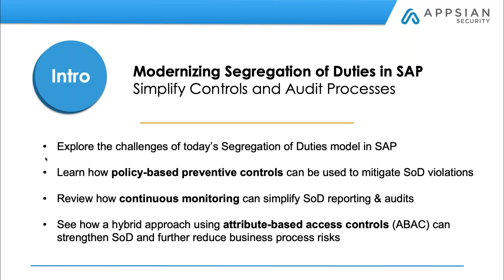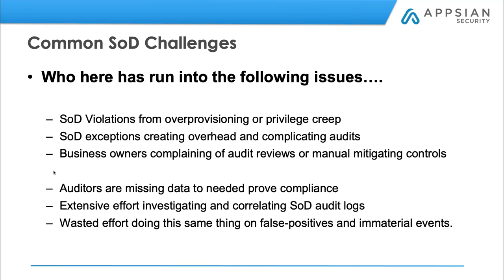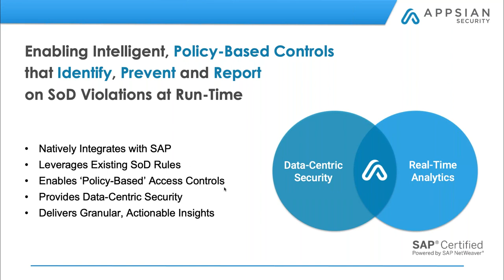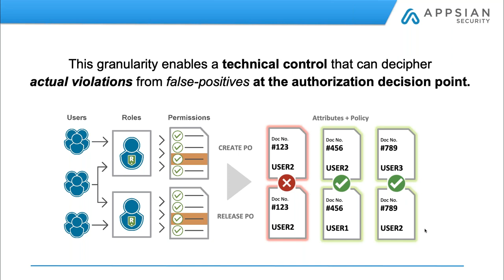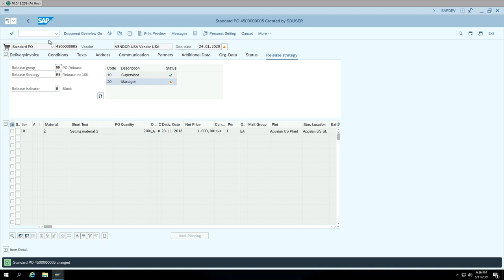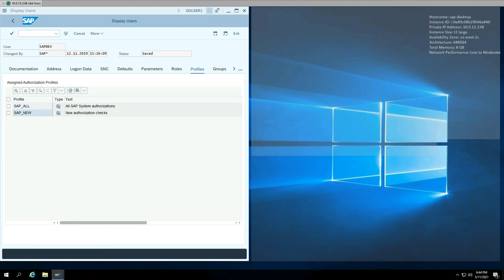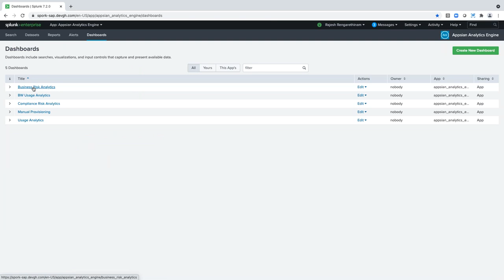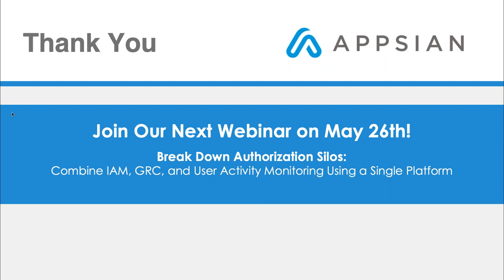SAP Compliance: Modernizing & Automating Segregation of Duties (SoD) Management to Minimize Risk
As organizations look to evolve risk management by improving alignment between Business and IT, Segregation of Duties comes into the spotlight due to its inherent nature and financial implications.

Despite its wide-reaching impact, many organizations are finding that existing controls in SAP cannot fully address the business objectives of SoD – leaving them exposed to the risk that hurts executive confidence and the bottom line.

Simply put, the static role-based access controls in SAP are reaching their limitations, and transaction-level audit logs are missing data to make them actionable.

In this session, join the SAP Security experts at Appsian as they explore how intelligent controls that look at the data to identify violations (rather than roles and transactions) can strengthen SoD enforcement and streamline reporting.

Join us for this webinar and learn how to:
- Overcome the limitations of legacy SoD controls
- Improve control over your risk exposure in key business processes
- Eliminate the risk from dwell time between audits and unaddressed violations
- Minimize manual compensating controls, and leverage automation when necessary
- Streamline SoD audits with an accurate view of actual SoD violations and accompanying details